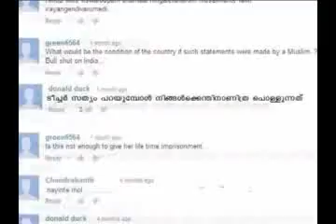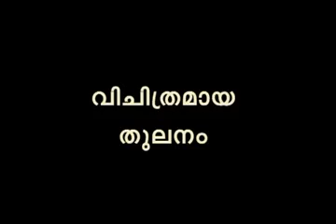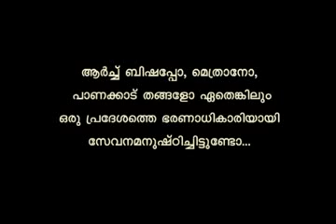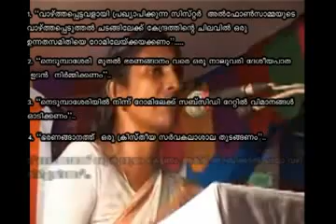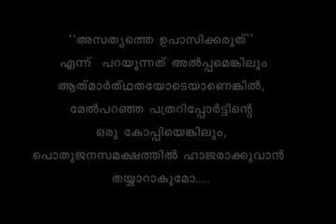Satyameva Jayathe Part 1 of 3 A reply to Sreemathi Sasikala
വര്‍ഗീയത എങ്ങനെയാണ് വളര്‍ത്തുന്നത് എന്ന്‍ നോക്കൂ..
സത്യം ഇവര്‍ക്ക് അറിയാത്തത് കൊണ്ടാണോ, അല്ല വളരെ ബോധപൂര്‍വ്വം, സ്വന്തം മനസ്സാക്ഷിയെ വഞ്ചിച്ച് നാട്ടില്‍ അരാജകത്വം സൃഷിടിക്കുന്ന ഇവരെപ്പോലെയുള്ളവരാണോ 'ഹിന്ദുക്കള്‍'..
നാം മനസ്സിലാക്കിയിട്ടുള്ള 'ഹിന്ദു', സത്യം, നീതി തുടങ്ങിയ സനാദന ധര്‍മ്മ മൂല്യങ്ങളെ മാറോട് ചേര്‍ത്ത് പിടിക്കുന്നവരാണ്.. ഇവരോ??

ഭാഗം 1